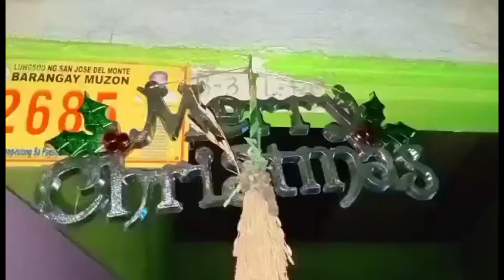OUR LITTLE CHRISTMAS TREE